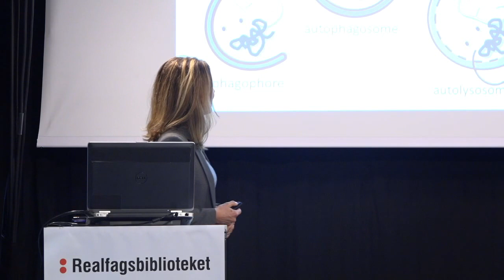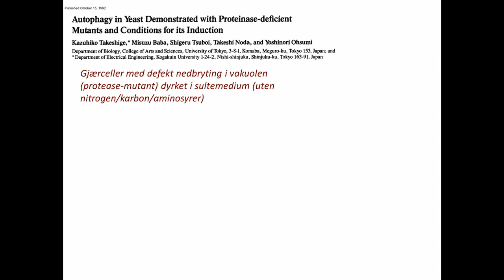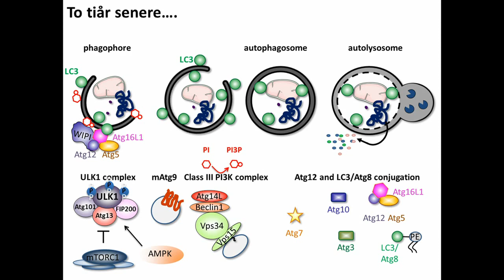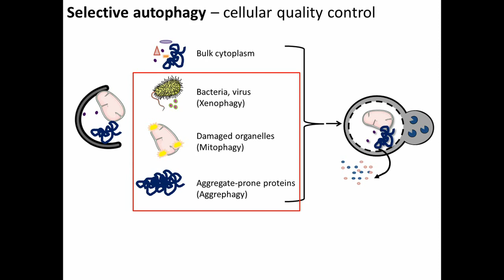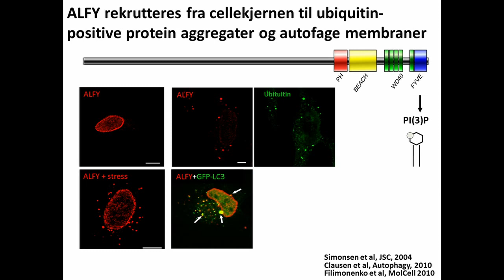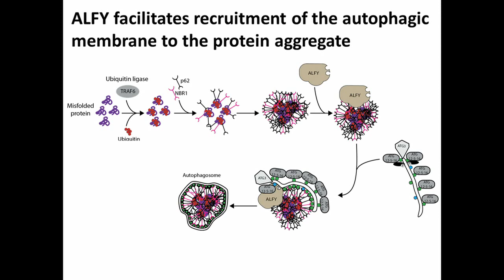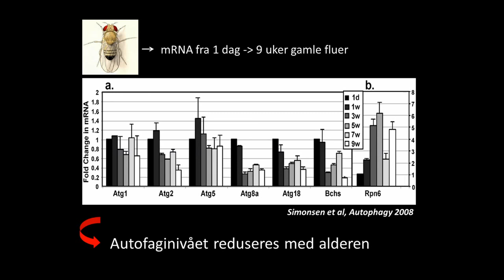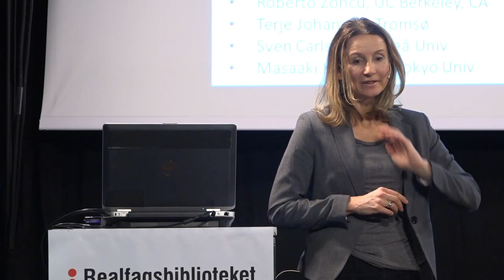BIO-torsdag: Hvordan autofagi forebygger sykdom og aldring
Kreft og demens kan forårsakes av skadelige komponenter som henholdsvis ødelagte mitokondrier og proteinaggregater. Autofagi (selvspising) er en naturlig prosess som rydder opp i cellene og fjerner slike komponenter, og som også forsvarer oss mot invaderende mikrober og aldring. Terapeutisk regulering av autofagi fremstår derfor i dag som et svært attraktivt mål.

Anne Simonsen er professor ved Avdeling for Molekylærmedisin ved Institutt for Medisinske Basalfag, og på BIO-torsdag 2. mars vil hun fortelle oss hvordan autofagi foregår og om forskningen på feltet.